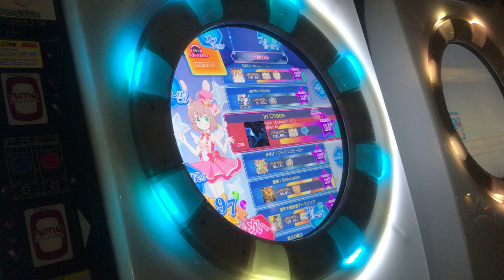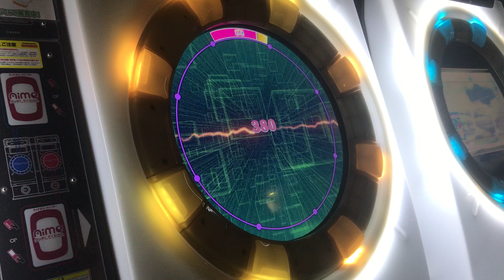[片腕] 【直撮りmaimai】 In Chaos MASTER AP+ (理論値AP) (Player:Anthoney)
Player:Anthoney (twitter→@DJ_CELICA)

ホールド縛り、乱打、イーチ、リズム難、多方面で難しかったですw